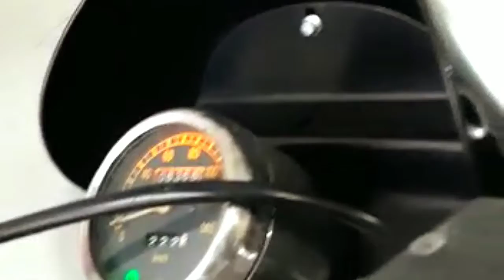DI JUAL KAISAR RUBY MODEL ALA SPORTSTER 2014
Halo agan-agan pecinta Kaisar Ruby ini kita bantu share teman jual Kaisar Ruby 2014 model sportster bila berminat bisa hubungi nomor yang ada di foto mas Andi's Garage